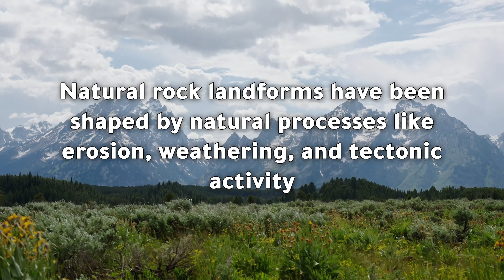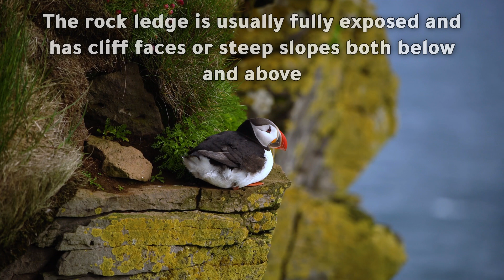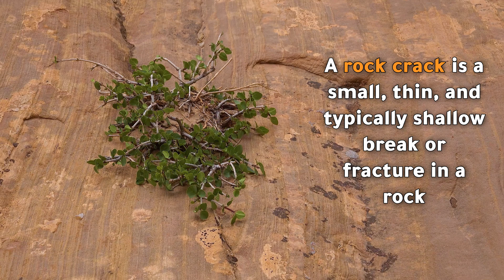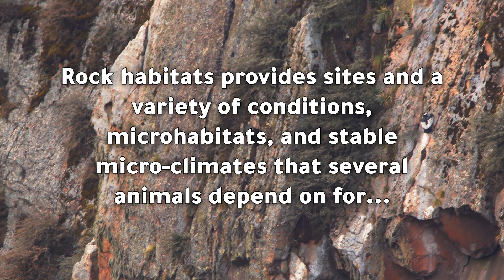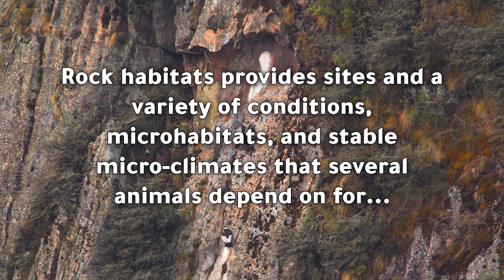Rock Features & Habitats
🪨 ⛰️ What are rock landforms and why do they matter to plants and wildlife? In this Beck Bio video, you’ll explore the different types of natural rock landforms, rock features, and the unique habitats they create. From cliffs and caves to boulder fields and potholes, these rocky areas provide critical microhabitats and shelter for all kinds of organisms. 🌍 Rock landforms are shaped by natural forces like erosion, weathering, and tectonic activity.

👉 Note: This video is a general overview of rock landforms, features, and habitats. It’s not a deep dive into advanced geology or geophysics.

🧠 In this Beck Bio video you’ll learn about features like:
• Natural rock landforms
• Natural rock features
• Rock habitats

🌿 We also discuss how these physical features, combined with limited soil, sparse vegetation, and stable microclimates, create rock habitats that support a wide variety of plants and animals, from reptiles and bats to cliff-nesting birds.

📚 This video is part of the Geology and Water in Ecology series designed for students, young biologists, and anyone curious about how the Earth shapes its surface materials like soil, rocks, water, and ground cover. No jargon. Just clear, visual learning.

⏱️Chapters

00:00  Natural Rock Landforms
00:45  Natural Rock Features
00:54  Rock Ledge/Rock Shelf
01:23  Rock Overhang
01:41  Rock Cavity
02:04  Rock Shelter
02:29  Rock Crack and Crevice
02:56  Potholes
03:16  Rock Habitats

🌲 Beck Bio – Making biology accessible and easy to understand for students, young biologists, and environmental profession.

• Rock overhang and cliff swallow nests - photo by Tait Sougstad